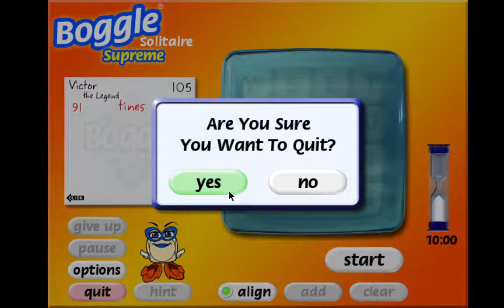Boggle Supreme Solo Gameplay #20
Boggle is a word puzzle game. It's a game where a person must find all the words they can think of within the time limit. Win or lose doesn't matter, just as long you have fun. This is my 20th gameplay. Enjoy!